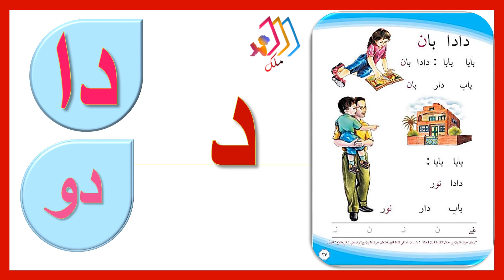دا دو تهجي ابجدي ومقطعي قناة ملك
مَلك
بوق نديم
قراءة الصف الاول دار نوري
تهجي دار نوري
لغة عربية
قراءتي
دا دو  تهجي خلدوني ومقطعي